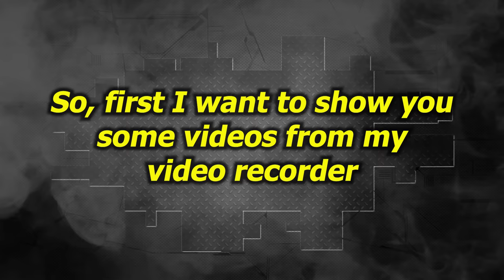AUDI Q5. Repair. Ремонт.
Friends, it's my birthday today. I'm 55.
I accept any congratulations.😁😉
Who wants to congratulate financially, details at the end of the description.
Друзья, сегодня у меня День Рождения. Мне 55.
Принимаю любые поздравления. 😁😉
Кто желает поздравить материально, реквизиты в конце описания.

A set of small videos, watch it, it will be interesting.
Набор небольших видео, смотрите, будет интересно.

Bank details/Банковские данные
REVOLUT:
Arturas Petrikas
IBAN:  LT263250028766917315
BIC:  REVOLT21